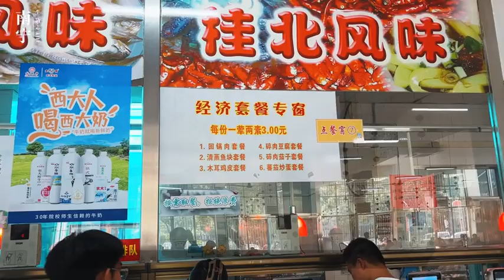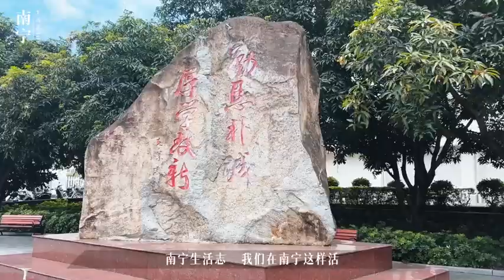95th Anniversary of Guangxi University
NOTE: I am a postdoctorate and researcher fellow at Guangxi University China. I shared educational videos, uses of some software, my travel history in China, and related information in China. In this video, I shared the rice transplanting style of a rural area in China video for Agriculture purpose.  I hope you find the resources helpful.